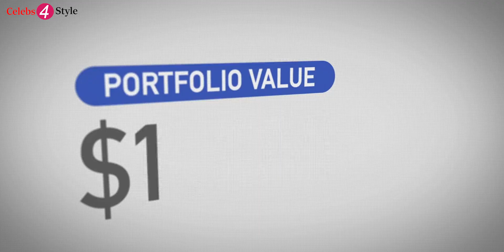Net Worth Of All The 'Sharks' From Shark Tank India Show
Shark Tank India Show's Sharks and Their Net Worth

Net Worth of Shark Tank India Show's Judges

Sugar Cosmetics Founder and CEO Vineeta Singh Net Worth

Who is the richest in Shark Tank India?
shark tank india judges net worth in rupees
peyush bansal net worth in rupees 2021
Net Worth of Shark Tank India Judges!